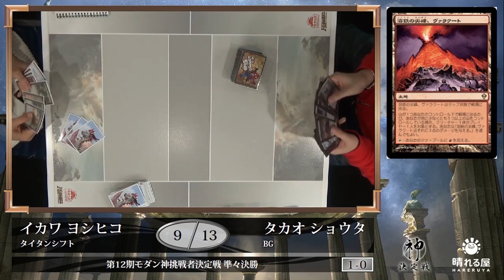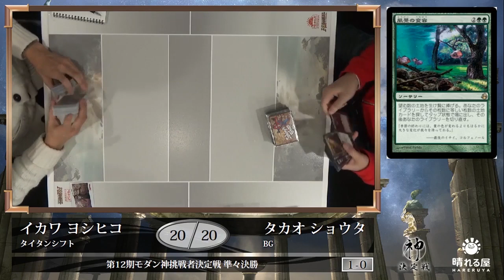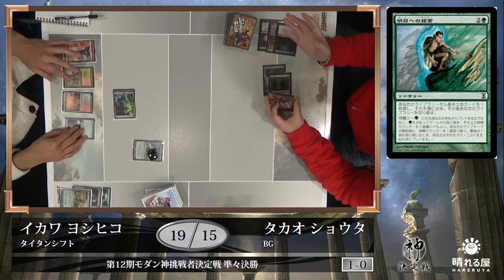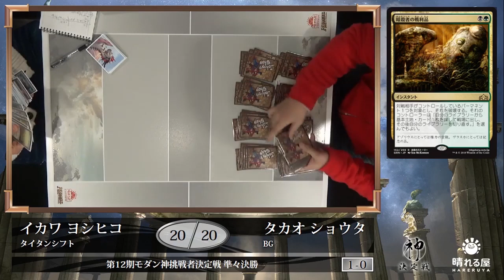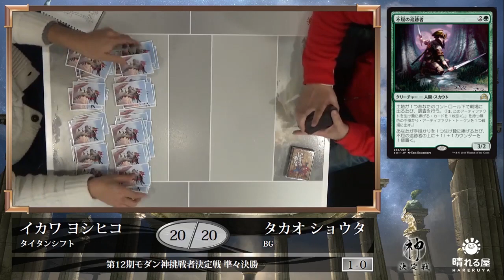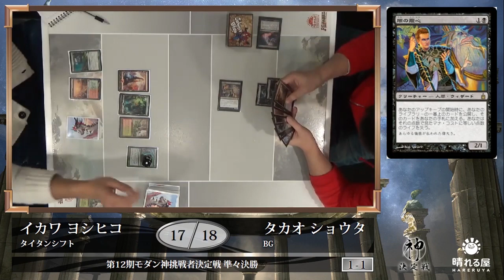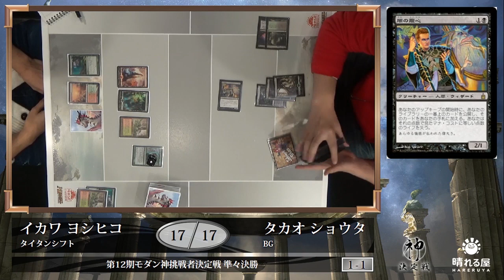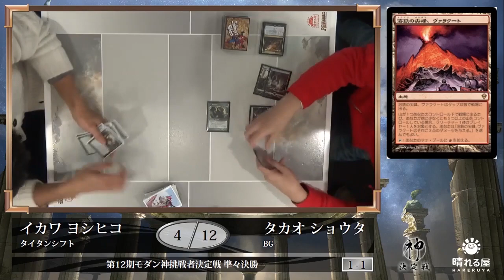【MTG】第12期モダン神挑戦者決定戦 準々決勝 井川 良彦 vs. 高尾 翔太【晴れる屋】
多数の強豪が集う中、第12期モダン神挑戦者の座を勝ち取り、小田 光一へ挑むのは誰になるのか！？

・実況 大塚 航(晴れる屋 広報）
・解説 小田 光一(第11期モダン神）